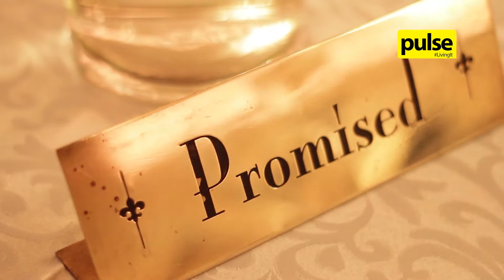Mother's Day at Kingsbury Colombo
We love our mum's every day but on this special occasion, it wouldn't hurt to go that extra mile for them. Here's how The Kingsbury helped us show our mum's how much they mean to us!